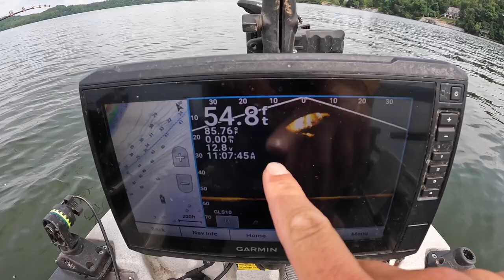Now Thats a BIG Takedown!!!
Learn how to catch trophy catfish from a kayak with the Kayak Catfishing Master Class

40lb Line
Rod Holders
Dragging Sinkers Book
Life Jacket
Hobie Kayak: Pro Angler 14

Ultralight Rod
2lb. Line
Carp Reels 3000 Size
Gulp Minnows 1"
Gulp Minnows 3"
Crappie Magnets
Trout Magnets
Pro Cure Gizzard Shad Scent
Bait Bucket Aerator